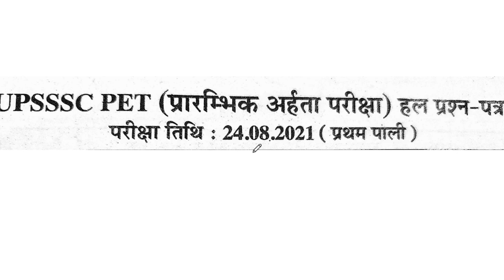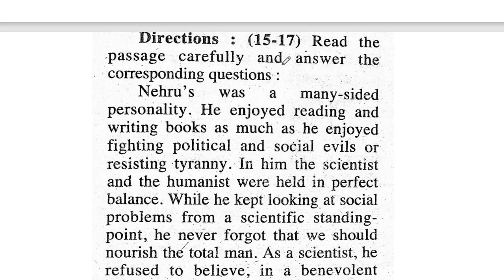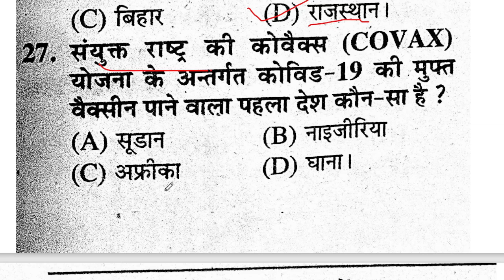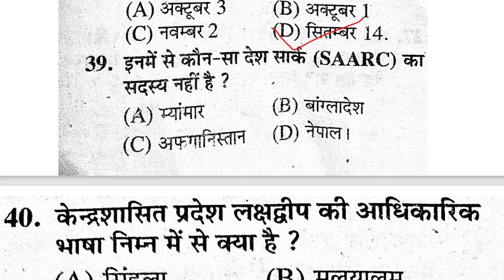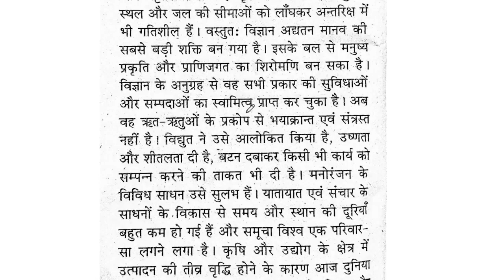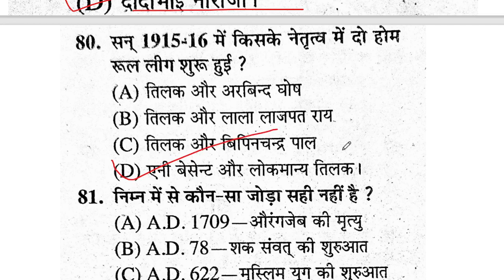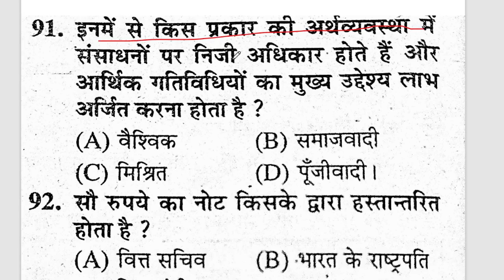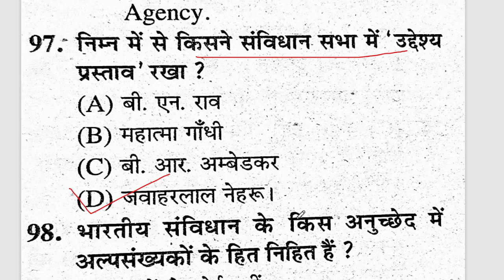Upsssc pet previous year question paper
UPSSSC PET 2022 | HISTORY | UPSSSC PET HISTORY  | PREVIOUS YEAR PAPER  | history Important question

pet cutoff
upsssc pet cutoff 2022
upsssc